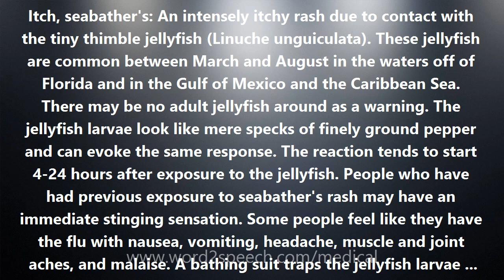Itch, seabather's - Medical Definition and Pronunciation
Title: Itch, seabather's

Itch, seabather's: An intensely itchy rash due to contact with the tiny thimble jellyfish (Linuche unguiculata). These jellyfish are common between March and August in the waters off of Florida and in the Gulf of Mexico and the Caribbean Sea. There may be no adult jellyfish around as a warning. The jellyfish larvae look like mere specks of finely ground pepper and can evoke the same response. The reaction tends to start 4-24 hours after exposure to the jellyfish. People who have had previous exposure to seabather's rash may have an immediate stinging sensation. Some people feel like they have the flu with nausea, vomiting, headache, muscle and joint aches, and malaise. A bathing suit traps the jellyfish larvae with the fabric acting like a net. The best way to prevent stings is clearly to stay out of the water. Anyone who has had a previous episode of seabather's itch is advised to not go in the water. If one goes in the water, one can wear clothes such as a wet suit that provide a protective barrier. Careful washing of swimwear after taking a dip is advisable. Wearing a T-shirt into the water is a poor idea because it increases the risk of a severe reaction. Topical anti-itch creams are only temporarily effective. Other names for seabather's itch include bather's eruption, sea poisoning, and ocean itch and the jellyfish are sometimes called sea critters or, incorrectly, sea lice.